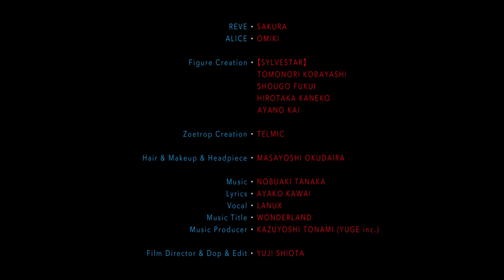Reve Alice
This Movie made for KEIJI ANDO costume exhibition "Reve".

Directed by YUJI SHIOTA

Costume & Creative Director • KEIJI ANDO

CAST
Reve • SAKURA
Alice • OMIKI

CREW
Director of Photography & Edit • YUJI SHIOTA
Figure Creation • [SYLVESTAR] TOMONORI KOBAYASHI, SHOUGO FUKUI, HIROTAKA KANEKO, AYANO KAI
Zoetrop Creation • TELMIC
Hair & Makeup & Headpiece • MASAYOSHI OKUDAIRA
Music • NOBUAKI TANAKA
Lyrics • AYAKO KAWAI
Vocal • LANUX
Music Title • WONDERLAND
Music Producer • KAZUYOSHI TONAMI (YUGE inc.)